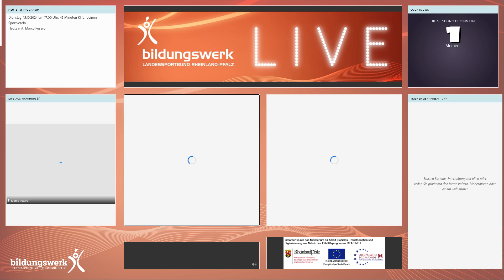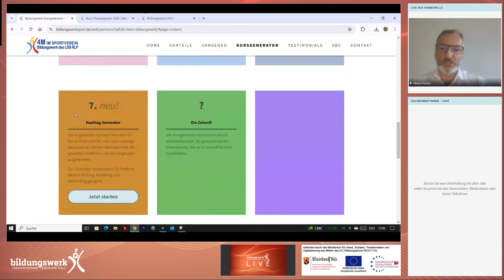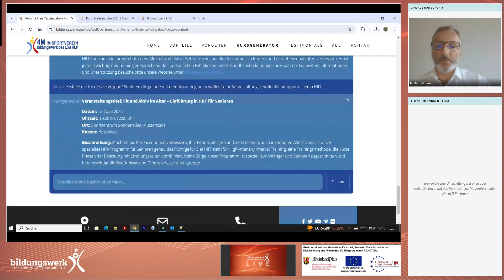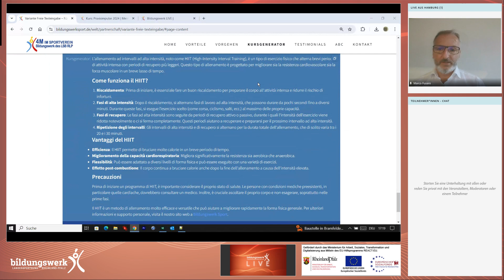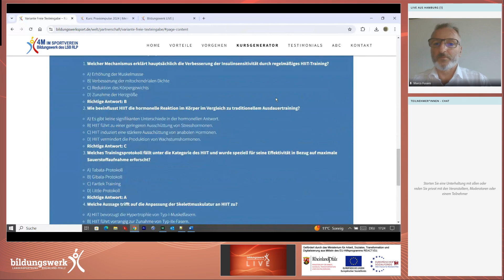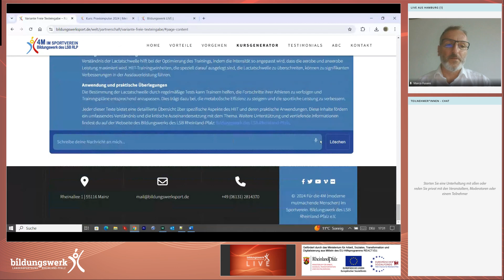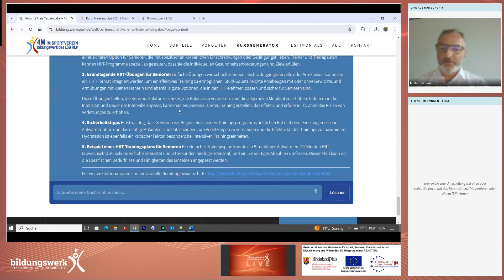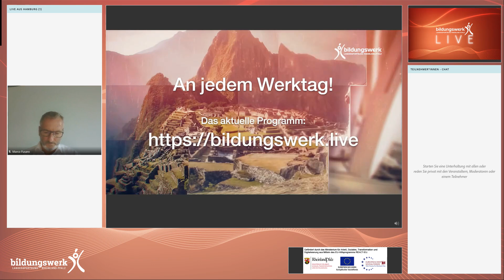45 Minuten KI für deinen Sportverein #29, Sendung vom 15.10.2024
Revolution in der Erwachsenenbildung: Der Kursgenerator des Bildungswerk LSB Rheinland-Pfalz
In dieser exklusiven Ausgabe von Bildungswerk LIVE! führt Marco Fusaro, ein renommierter Experte im Bildungsbereich, durch die fortschrittlichen Funktionen des Kursgenerators des Bildungswerk des LSB Rheinland-Pfalz. Entdecken Sie, wie Sie mit diesem innovativen Tool Zeit sparen und die Qualität Ihrer Bildungsprogramme steigern können. Lernen Sie, wie Sie automatisiert und zielgerichtet Quizfragen sowie Übungsaufgaben erstellen und komplexe Themen mittels KI-Unterstützung einfach und verständlich aufbereiten.